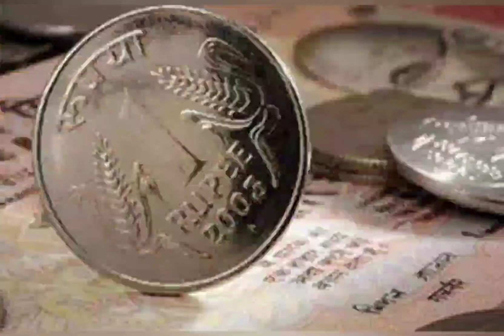One rupee begger/senthil comedy story become true/Govinds Kutty stories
one rupee begger in Hoovina hadagali died in bus accident, the same story was taken in tamil cinema 25 years back.. senthil acted like a 10 paisa begging begger and he won't take more than that.. and dies in bus accident. same was happened in karnataka for Basappa alias bashya death. he died in bus accident.. he also was getting 1 rupee and he won't take more than that.. more than 1000 people went for his funeral..